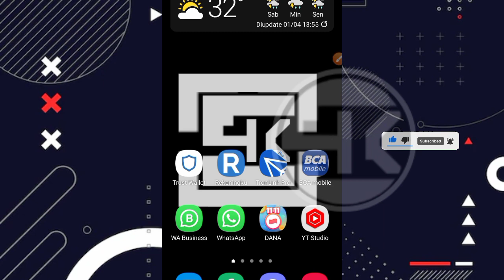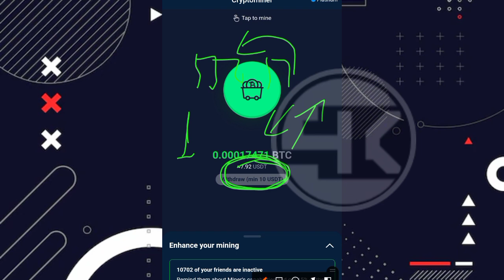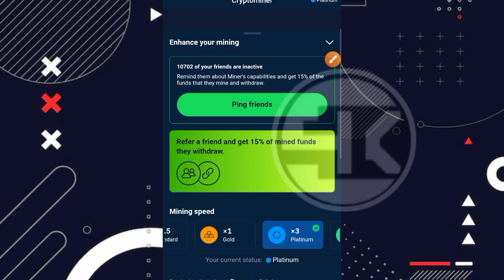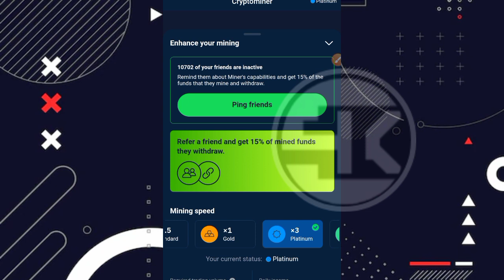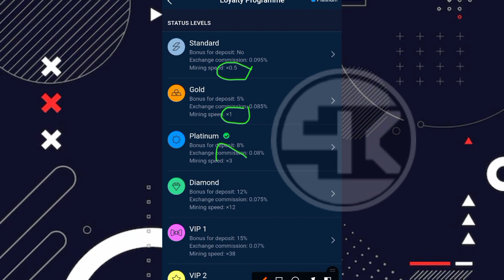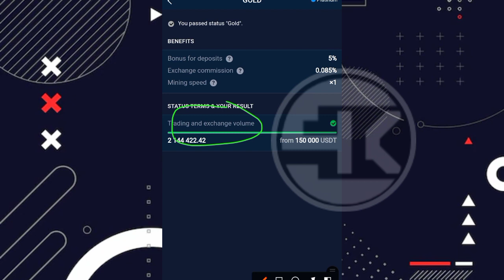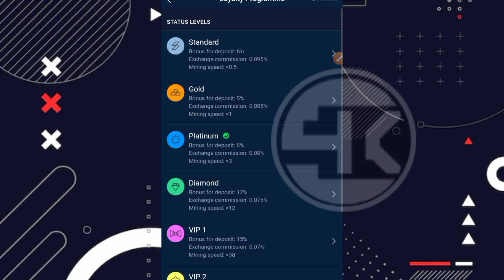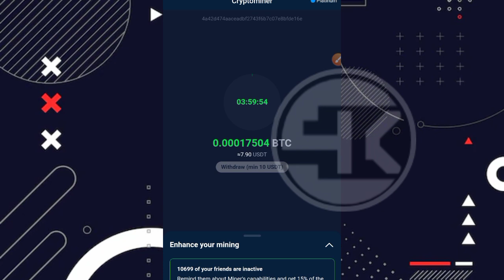TERBONGKAR !! 3 CARA AGAR MINING DI STROMGAIN LEBIH CEPAT TANPA DEPOSIT | MINING BITCOIN DI ANDROID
Terbongkar !! 3 cara agar mining di stormgain lebih cepat tanpa deposit | mining bitcoin di android.

Kode undangan : BNS33009563

 ⛔ PERHATIAN ⛔

SEMOGA VIDEO INI BERMANFAAT DAN TERIMAKASIH BANYAK UDAH NYEMPETIN BUAT NONTON VIDEO2 SAYA :)